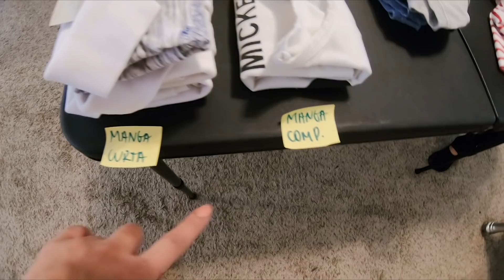Meu Closet: Antes e Depois da Personal Organizer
Já pensou em ter o seu quarto arrumado ou a casa toda em ordem, sem ter que sofrer na organização? Recebi a Flavia da FT Organizer e ela organizou a super lotação das minhas gavetas e do meu closet. Se eu fosse você não perdia as dicas dela.